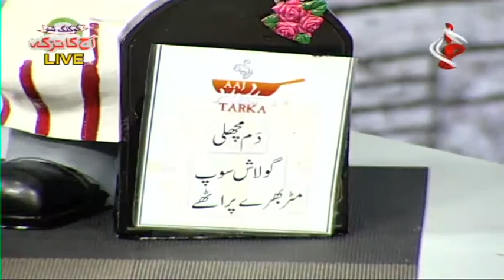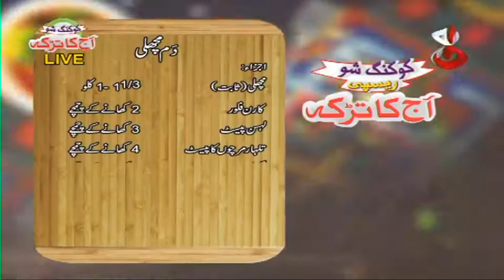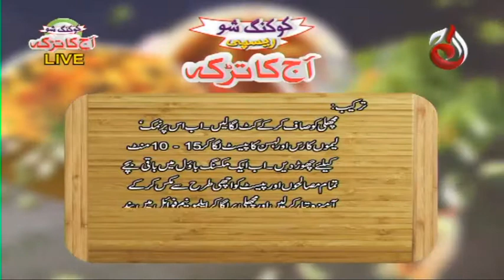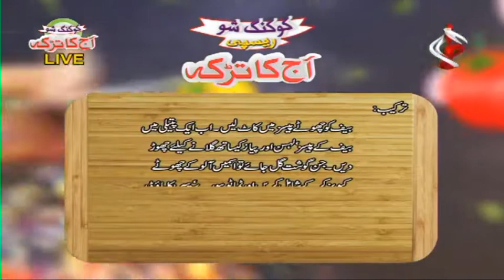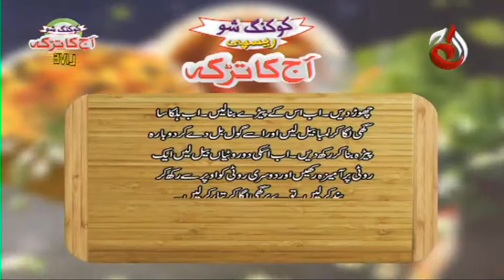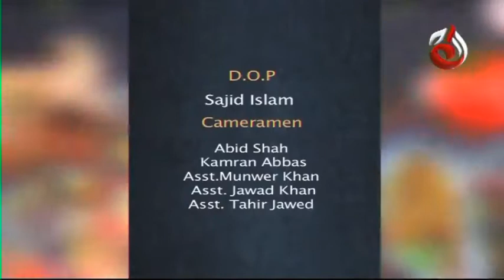Aaj Ka Tarka - Dum Machli - Matar Paratha - Episode 163 | Aaj Entertainment - Chef Gulzar